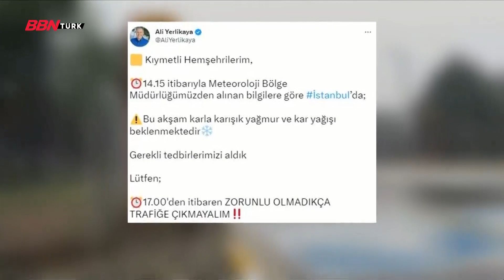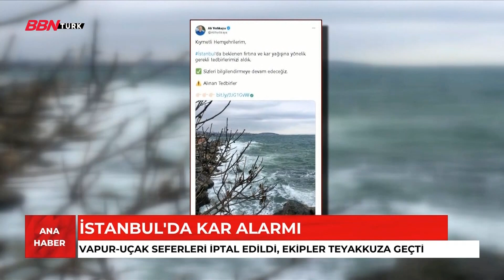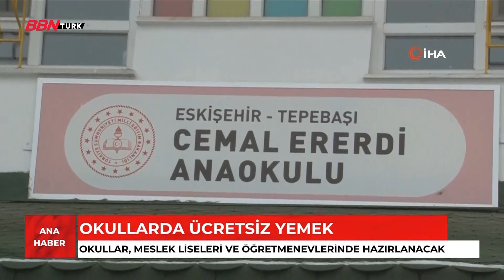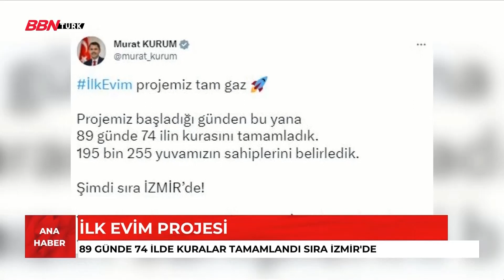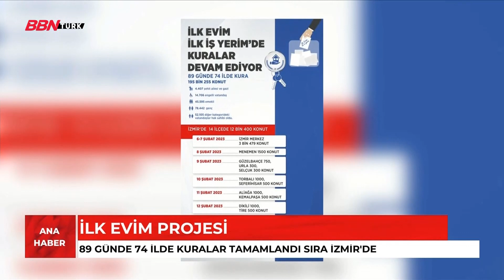Ana Haber Bülteni-05.02.2023 |Hande İpekgil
➤TV+
- 68. Kanal
➤TİVİBU
- 60. Kanal
➤KABLO TV
- 72. Kanal
➤D-SMART
- 38. Kanal
➤TÜRKSAT 4A
- Frekans : 12729 ,
- Sembol Rate : 30000 ,
- Polarizasyon : V(Dikey) ,
- FEC Değeri : 2/3